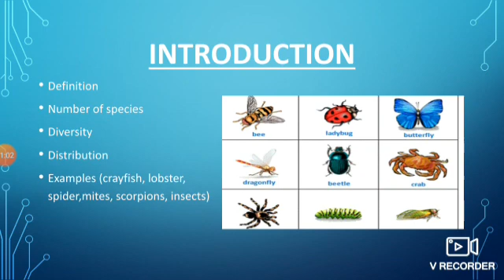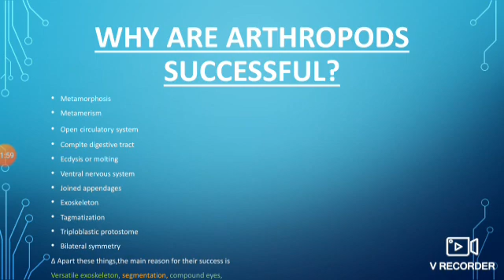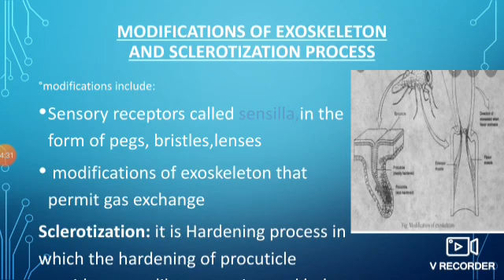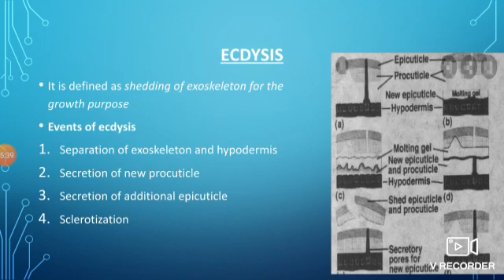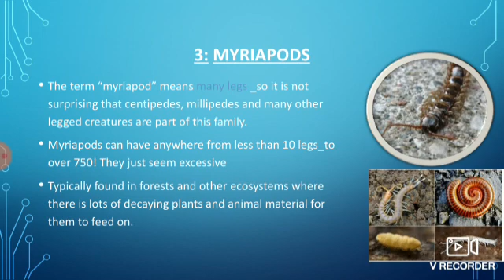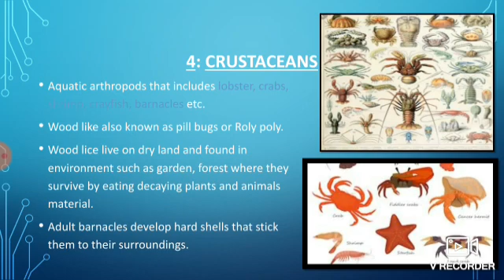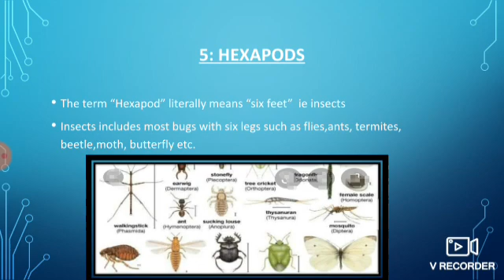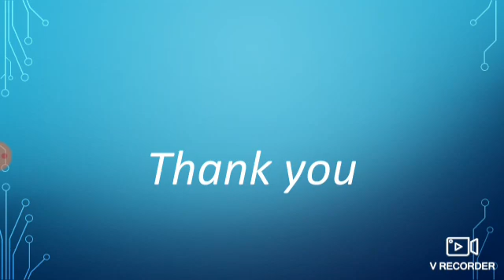ARTHROPODS.| Mehwish khan| Zoology |LCWU|life science with mehwish khan| BS| 4 years